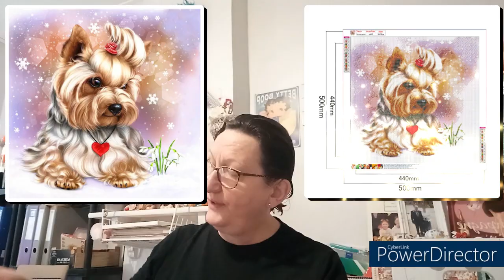UNBOXING de la boutique GBFKE DIAMOND PAINTING et BRODERIE